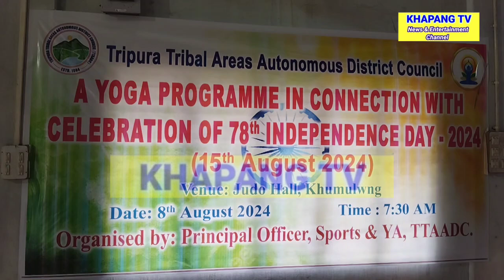78th INDEPENDENCE SALNO RWKSAWI YOGA KHWLAILAIKHA KHUMULWNG JUDO HALL THAI O